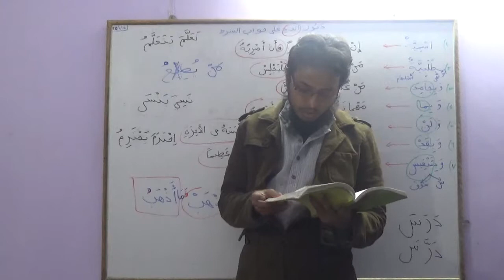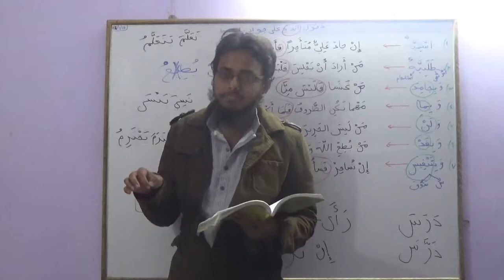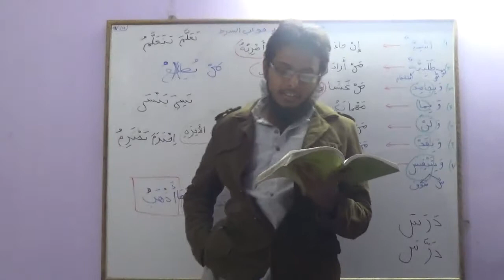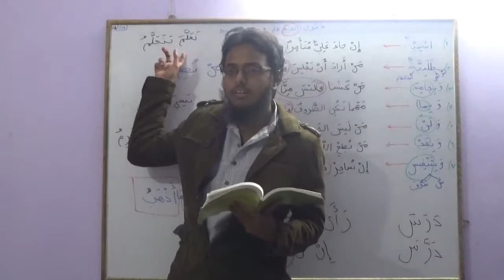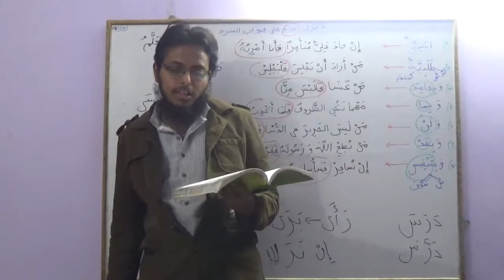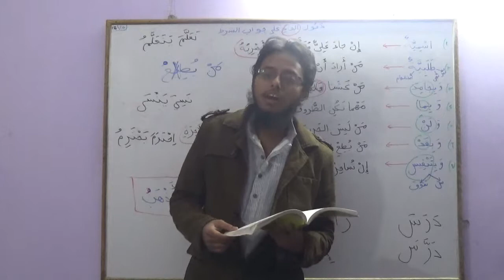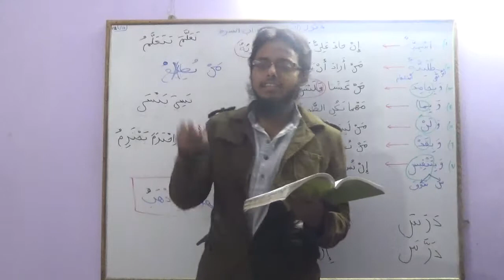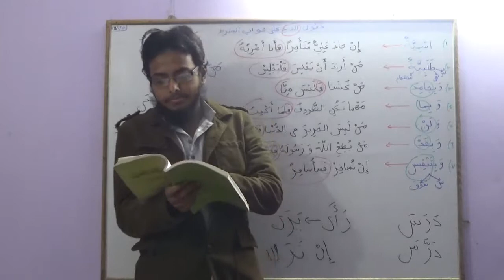Madinah Arabic Course Urdu/Hindi - Book 3 - Lecture #82 Dars #15 Part #4 - شرط (إن، من، ما...)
Topic - شرط (إن، من، ما...)